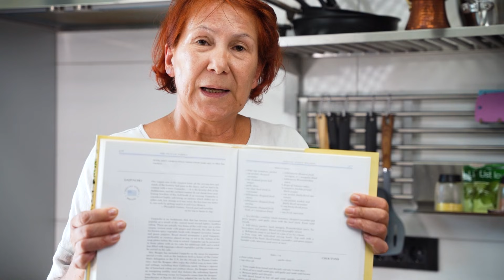Gaspaćo: hladna čorba po receptu Bele kuće/White House gazpacho/Гаспачо суп по рецепту Белого дома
Nije bitno kako da nazovete ovo jelo: tečna salata, smoothie od povrća ili nekuvana čorba. Bitno je da ćete imati prijatno osveženje za letnje vrele dane po principu "jedem ali ću smršati". Nije slučajno da se ovo jelo našlo na jelovniku američke Bele kuće. Jelo je jako interesantno po teksturi i ima zanimljivu istoriju. Sprema se za čas od svežeg povrća. Čak i ono što bude ostalo posle ručka može da se iskoristi na više načina.
Sastav za 8-10 porcija: jedan krupnjiji kornišon, jedna paprika, 3-4 mesnatih zrelih paradaiza, 1 čen belog luka, po 1-2 supene kašike seckanog peršuna, vlašca ili drugog začinskog bilja po ukusu, 1-2 supene kašike vorčester sosa, 6 kaplica tabasco sosa, 1-2 supene kašike ulja, so i biber po ukusu, vode po potrebi ako suviše gusto.

It doesn't matter what you call this dish: liquid salad, vegetable smoothie or uncooked soup. It is important that you have a pleasant refreshment for hot summer days on the principle of "I eat but I will lose weight". It is no coincidence that this dish was on the menu of the American White House. The dish is very interesting in texture and has an interesting history. It is prepared in no time from fresh vegetables. Even what is left after lunch can be used in many ways.
Ingredients for 8-10 servings: one larger gherkin, one bell pepper, 3-4 meaty ripe tomatoes, 1 clove of garlic, 1-2 tablespoons of chopped parsley, chives or other herbs to taste, 1-2 tablespoons of Worcestershire sauce, 6 drops of Tabasco sauce, 1-2 tablespoons of oil, salt and pepper to taste, water as needed if too thick.

Неважно, как вы назовете это блюдо: жидкий салат, овощной смузи или сырой суп. Важно, чтобы в жаркие летние дни у вас было приятное освежение по принципу «я ем, но похудею». Неслучайно это блюдо было в меню американского Белого дома. Блюдо очень интересное по фактуре и имеет интересную историю. Готовится моментально из свежих овощей. Даже то, что осталось после обеда, можно использовать по-разному.
Ингредиенты на 8-10 порций: один большой корнишон, один перец, 3-4 мясистых спелых помидора, 1 зубчик чеснока, 1-2 столовые ложки нарезанной петрушки, чеснока или других трав по вкусу, 1-2 столовые ложки вустерширского соуса, 6 капли соуса табаско, 1-2 столовые ложки масла, соль и перец по вкусу, при необходимости воду, если слишком густо.